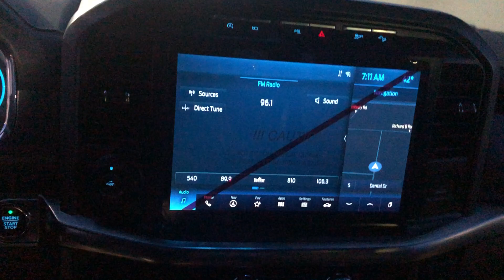2021 F-150 Touch Screen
2021 F-150 back up camera